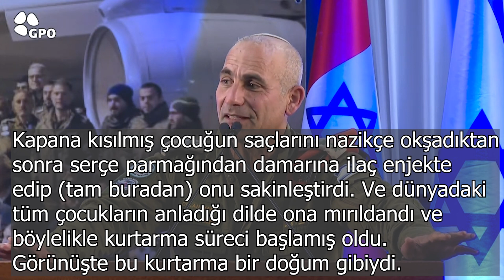Doğum Yapan Kadına Verilen Madeni Para - Kısa Bir Çeviri Çalışması